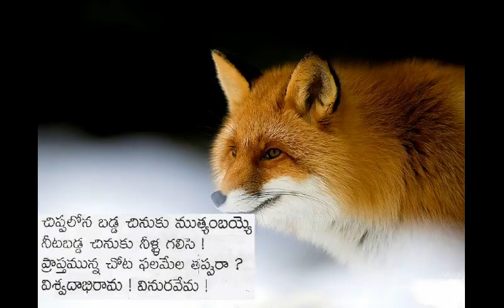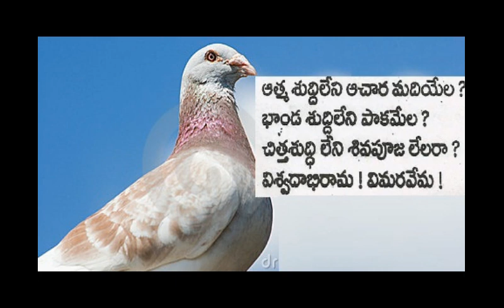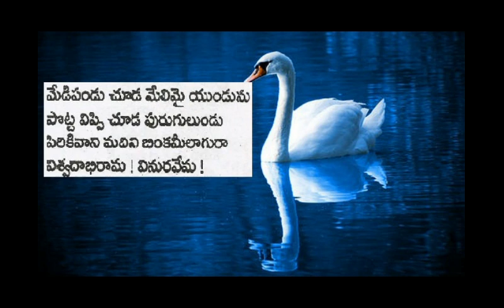Telugu Padyalu Sung by Ajaz Ahmed Siddipet 1